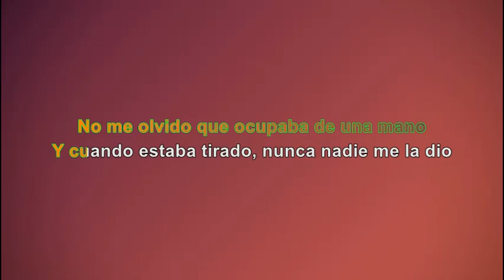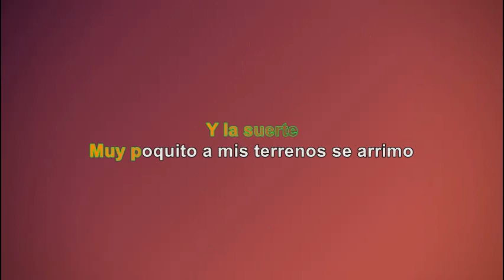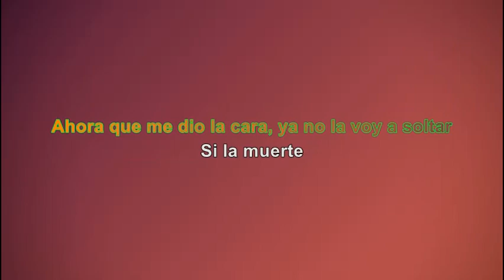Kanales - El Color De La Suerte (Karaoke)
El Color De La Suerte Karaoke para que todos gozen y distfruten!!
Porfavor comenten y diagn cuales canciones quieren en Karaoke!
Believe Music (on behalf of Afinarte Music); Regalias Digitales (Publishing), BMI - Broadcast Music Inc.